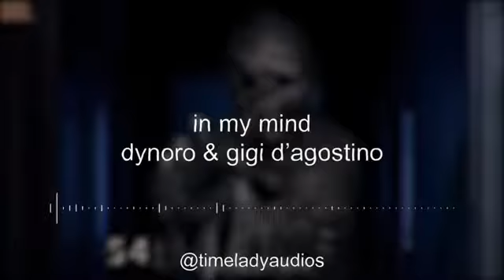IMM AUDIO EDIT